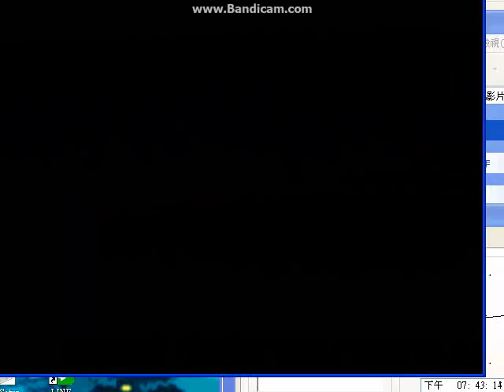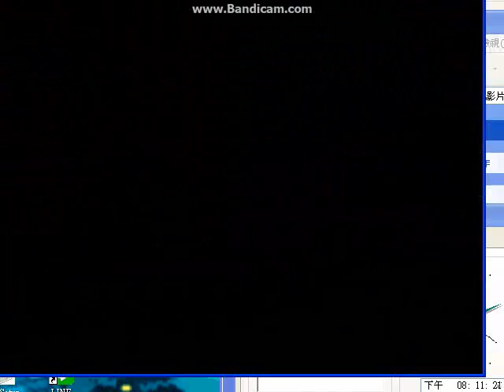[SL大法]超級瑪莉歐世界(改造版)第三關BLU BLU Beach(已剪接)